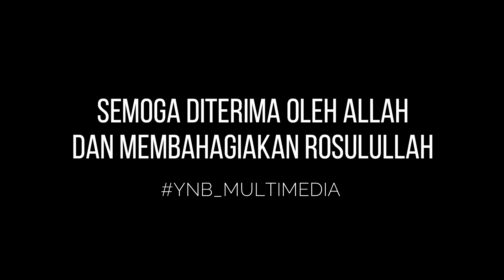SEMARAK JUMAT MANIS KE 65 DAN DZIKRO MAULID NABI MUHAMMAD SAW